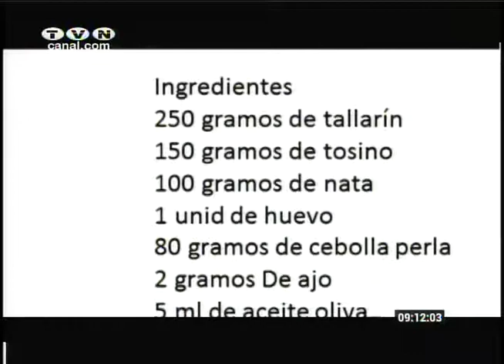Receta de tallarines a la carbonara.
Ingredientes
250g de tallarín
150g tosino
100g de nata
1 unidad de huevo
80g de cebolla perla
2g de ajo
5ml de aceite de oliva
5g de perejil